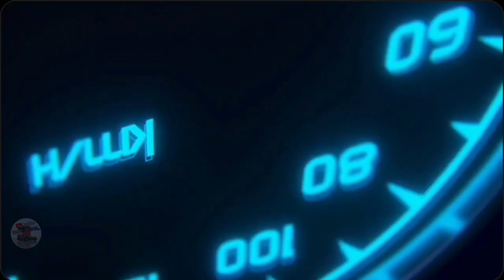Part 2 POV TRUCK DRIVING VOLVO FH16 750 | AIROLA - TREMOLA | TRUCKERS OF EUROPE 3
Part 2 POV TRUCK DRIVING VOLVO FH16 750 | AIROLA - TREMOLA | TRUCKERS OF EUROPE 3 ANDROID GAMEPLAY

New Update
Added Double Trailers
Bug Fixes

Livery :
Mod :

📌taq :
Truckers of Europe 3, toe3, Wanda software, truck oleng, game truck, truck driving, es truck, game es truck simulator, livery truckers of europe 3, download truckers of europe 3, mod truckers of europe 3, truckers of europe 3 mod apk,